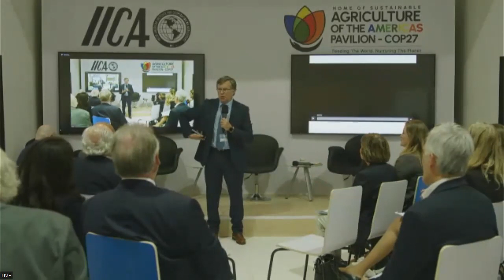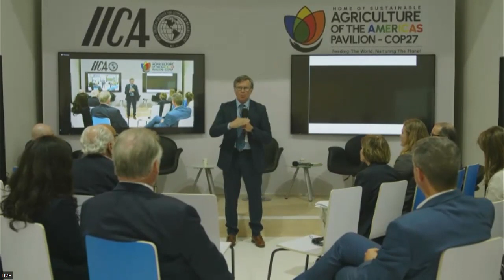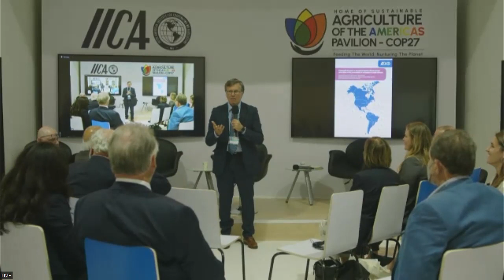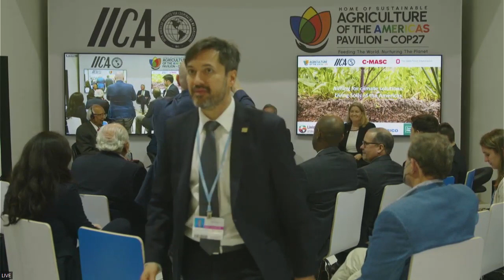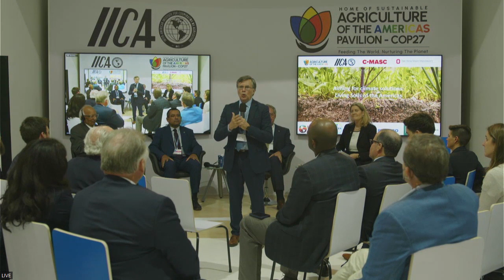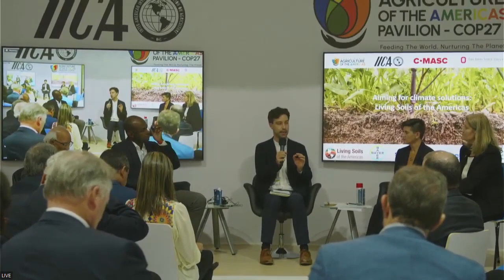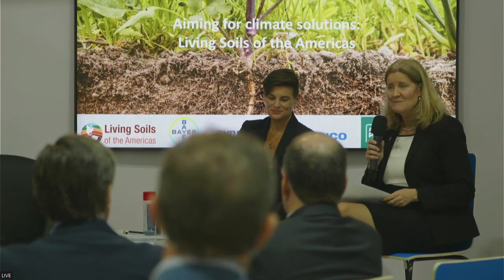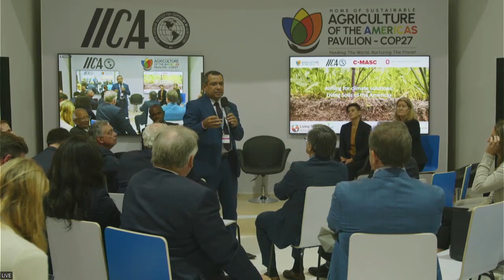Launch of the book, Milestones of Sustainable Agriculture in the Americas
Living Soils of the Americas